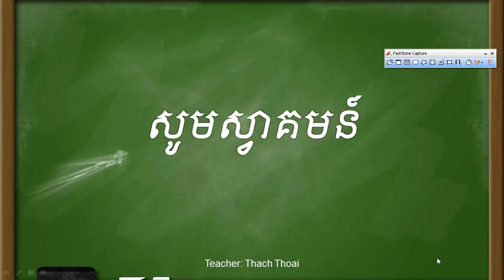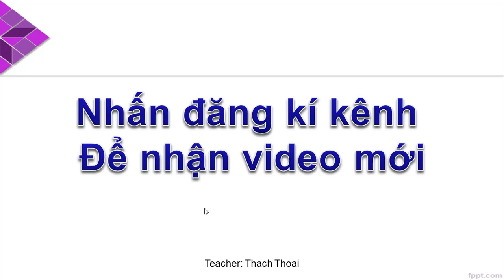Bài 25 tự học tiếng Khmer cơ bản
Bài 25 tự học tiếng Khmer cơ bản giáo trình Ngô Chân Lí